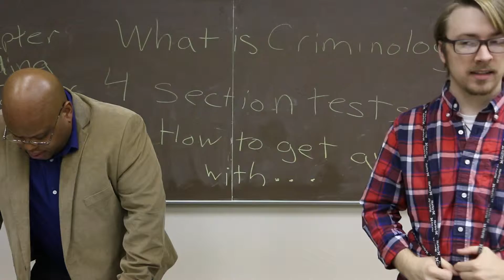Moving On Blooper Reel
Outtakes for the film!

RE: the obnoxious crazy screaming sound: When I went to fix audio on the film, I saw in the waveform what I believed to be that noise and was able to remove it. It seems to have worked for the film but not for these outtakes. If anyone has any suggestions on what might be causing it and how to get rid of it properly, please let me know for future projects in case the same thing decides to happen. :)